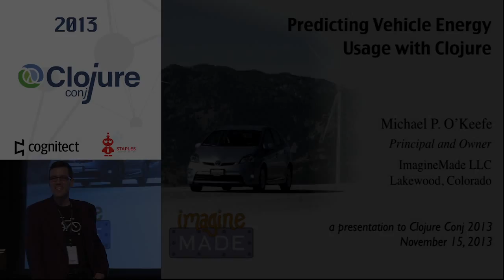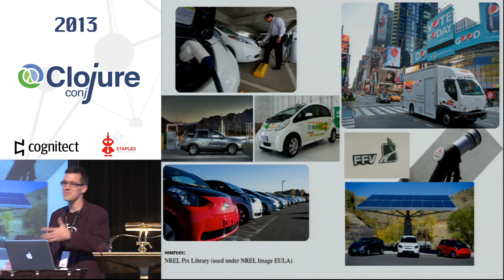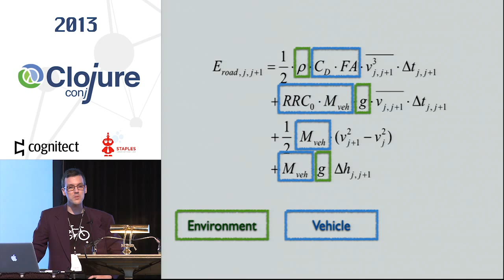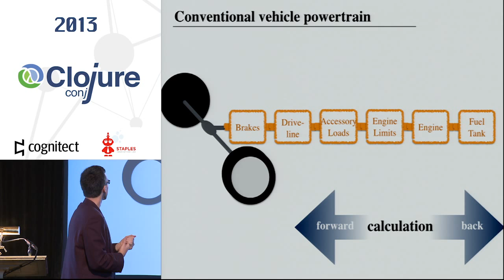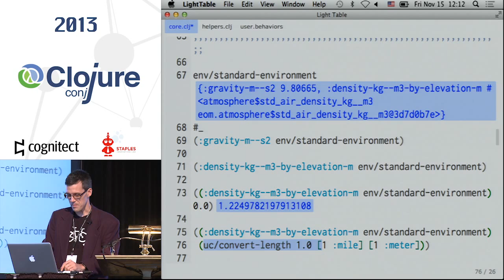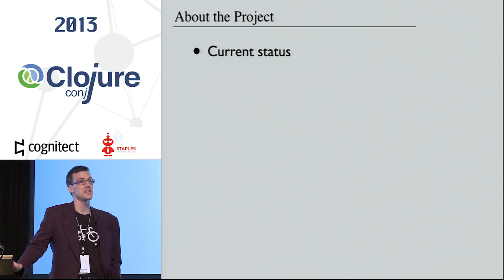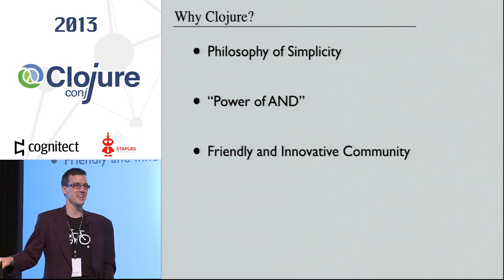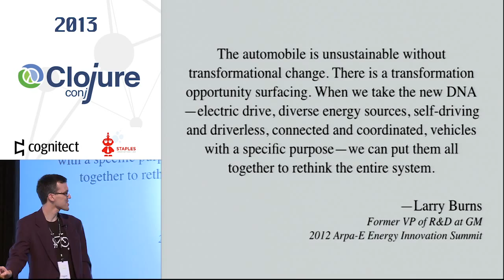Michael O'Keefe - Predicting Vehicle Usage with Clojure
"Economy of Motion" (EOM) is an open-source work-in-progress vehicle energy-use simulator. I will discuss the motivation for the simulator, how Clojure's principles of simplicity were applied to reduce complexity in the underlying mathematical model, and present several examples that showcase how the simulation can be used to research vehicle energy consumption. An overview of how EOM works and the underlying theory will be briefly discussed along with specific comparisons to the ADVISOR (TM) advanced vehicle simulator, a tool that this author helped develop and currently administers as an open-source project.

Michael O'Keefe conducts modeling and simulation of engineering systems and develops engineering tools and simulators with emphasis on energy efficient buildings, advanced vehicles, and renewable energy systems. Michael has recently started his own company called ImagineMade whose goal is to reduce the complexity of modeling and simulation of energy intensive systems. Michael also works half time with Big Ladder Software, a Denver based small business that creates and supports open source software tools for designing and modeling energy efficient buildings. In his spare time, Michael administers the ADVISOR (TM) advanced vehicle simulator open-source project originally developed while he was at the National Renewable Energy Laboratory (NREL). Prior to working for Big Ladder, Michael worked for over 10 years at NREL, a U.S. Department of Energy national laboratory located in Golden, Colorado. At NREL, Michael assisted in the modeling and simulation of advanced vehicles, developed metrics for vehicle driving profiles, and conducted research on power electronics cooling and reliability for electric vehicles. Prior to joining NREL, Michael worked briefly at Nippon Steel Corporation in Chiba, Japan and speaks Japanese fluently. Michael did his undergraduate work in Mechanical Engineering at Northern Arizona University and received his Master of Science in Mechanical Engineering from the University of Washington in Seattle, Washington.